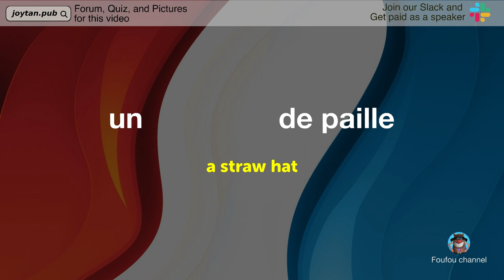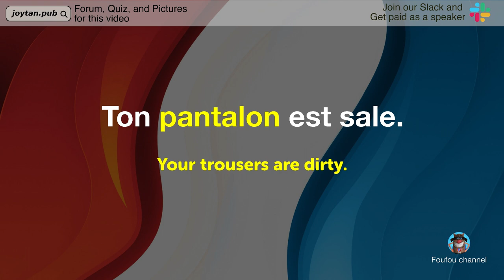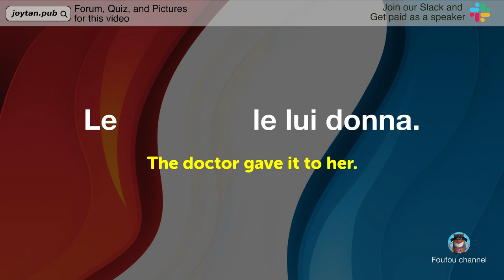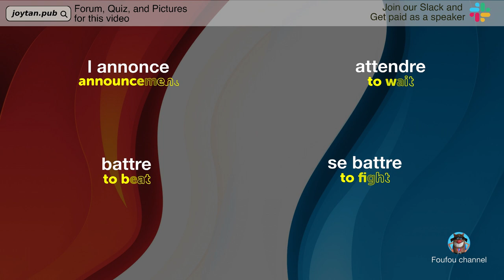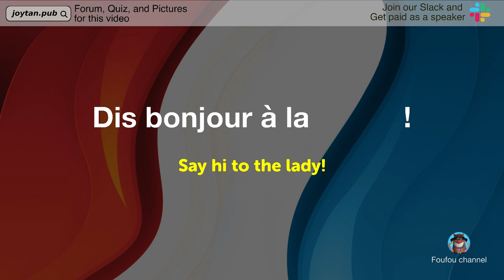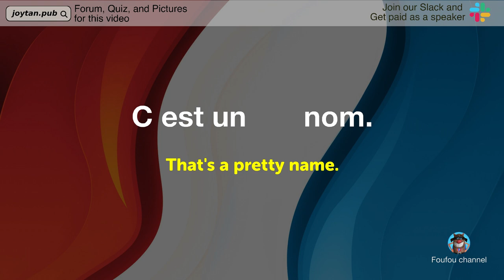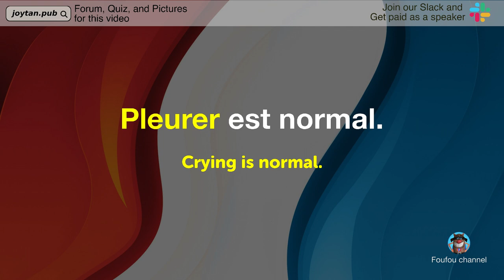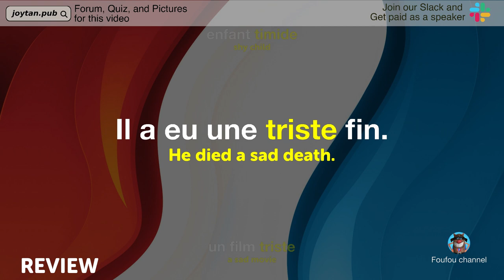Mastering GCSE French Vocabulary (1.5 hour Exercises) #5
💥ALSO, we teamed up with a cool flashcard app - ReWord! Learn FRENCH with ReWord right now!

00:00 Opening
00:09 le bouton boutonner la ceinture le chapeau
00:25 Exercises 1
03:00 la chaussette la chaussure la chemise le chemisier
03:17 Exercises 2
05:31 la cravate déboutonner le gant le gilet
05:46 Exercises 3
08:18 le jean la jupe le manteau mettre
08:34 Exercises 4
11:08 la mode la poche le pantalon le parapluie
11:25 Exercises 5
14:01 porter la robe la sandale les vêtements
14:16 Exercises 6
16:46 aider l'alcool la chose cœur
17:02 Exercises 7
20:04 dangereux la drogue équilibré fatigant
20:20 Exercises 8
22:26 fatigué fort fumer mal
22:41 Exercises 9
25:34 malade la maladie médecin ordinaire
25:50 Exercises 10
27:33 prendre rester sain sans
27:48 Exercises 11
31:03 se sentir tomber végétarien verre
31:19 Exercises 12
34:07 vide vivre l'adresse l'adulte
34:23 Exercises 13
37:14 l'âge l'ami l'amour l'anniversaire
37:30 Exercises 14
39:55 l'annonce attendre battre se battre
40:11 Exercises 15
42:36 bavarder beau le beau-frère le bébé
42:51 Exercises 16
44:57 célèbre le chat cher le cheval
45:12 Exercises 17
48:26 les cheveux le chien le chômage le copain
48:42 Exercises 18
51:15 la dame écrire l'enfant fâché
51:30 Exercises 19
54:26 la famille la femme la fille le fils
54:42 Exercises 20
58:01 le garçon le frère les gens gentil
58:17 Exercises 21
01:01:10 hésiter heureux l'homme jeune
01:01:25 Exercises 22
01:04:10 joli le lieu mademoiselle le mari
01:04:27 Exercises 23
01:06:59 marié la mère Monsieur la mort
01:07:16 Exercises 24
01:09:53 né le nez le nom l'oiseau
01:10:09 Exercises 25
01:13:12 le papa les parents pauvre pénible
01:13:28 Exercises 26
01:16:00 le père la personne la petite amie pleurer
01:16:18 Exercises 27
01:19:02 porter refuser religieux respecter
01:19:19 Exercises 28
01:21:53 riche rire seul signer
01:22:09 Exercises 29
01:25:28 la sœur sourire la souris sympa
01:25:44 Exercises 30
01:29:10 la tante timide triste la vérité
01:29:27 Exercises 31

A set of vocabulary is shown and followed by visual sentence completion.

Do you want to speak French fluently?
Following the English audio, the French audio will be played. By listening to the audio on repeat many times, the phrases you have learned will remain in your head.